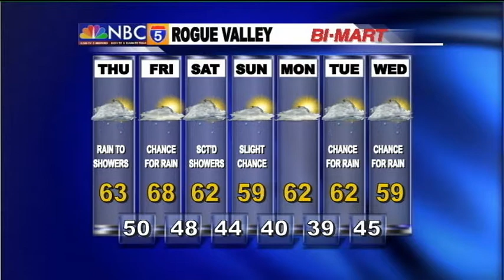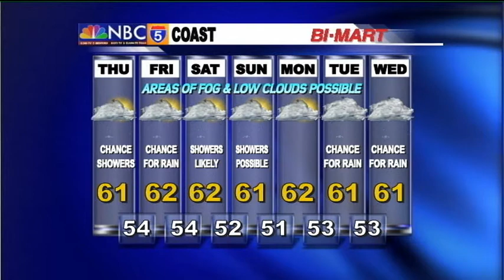Weather Center - Oct 22nd, 2014